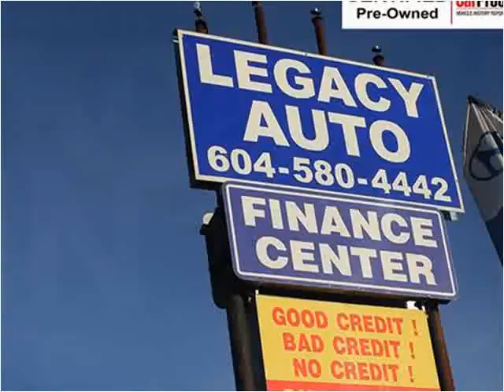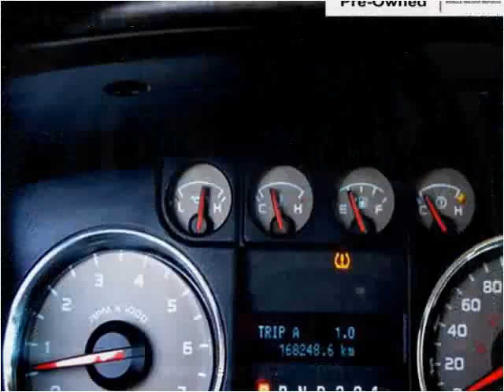2009 Ford F-150 Used Cars Surrey BC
This 2009 Ford F-150 is available from Legacy Auto.